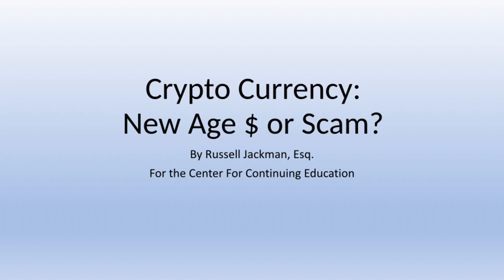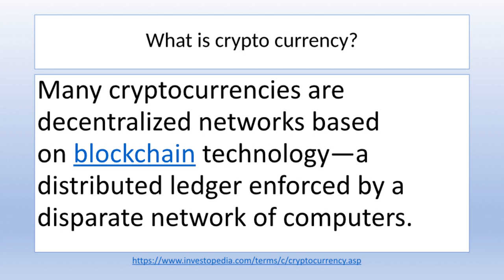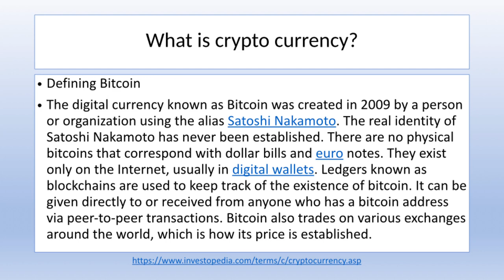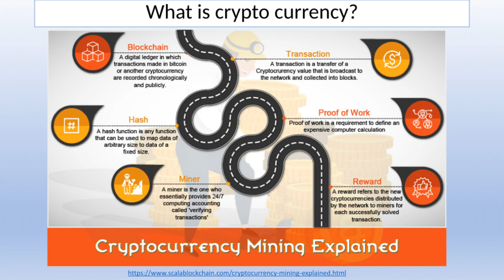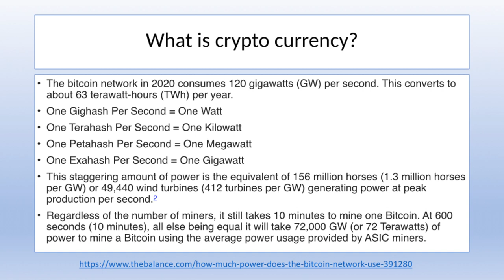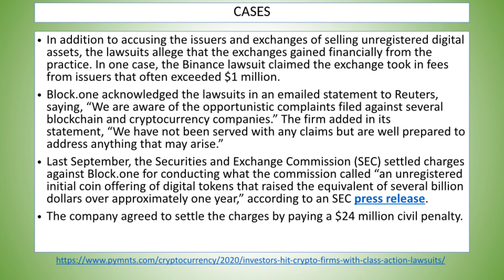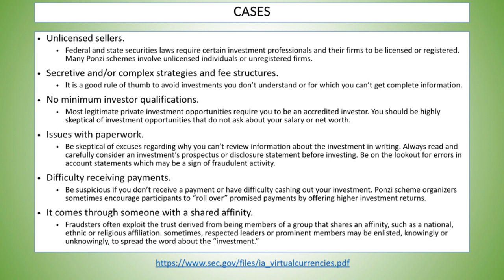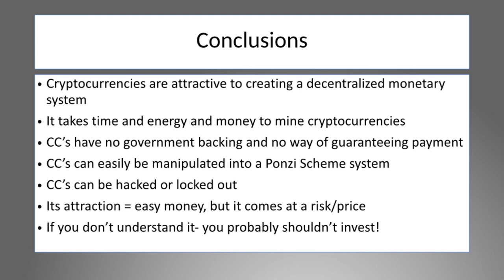Crypto Currency: New Age Money or Scam?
Crypto Currency: New Age Money or Scam? presented by Russell Jackman, Esq. for The Center for Continuing Education